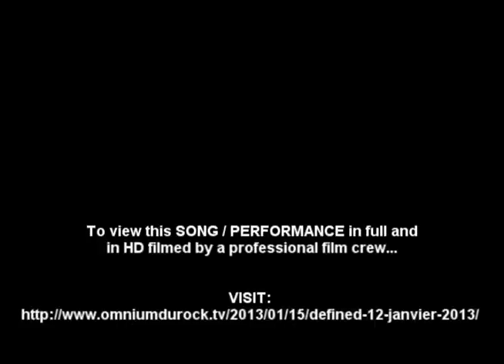Defined - Killing Kind of Mind LIVE (Fan Bootleg Video)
Defined performing "Killing Kind of Mind" on January 12th, 2013
To see the complete song in FULL HD filmed by a film crew visit: